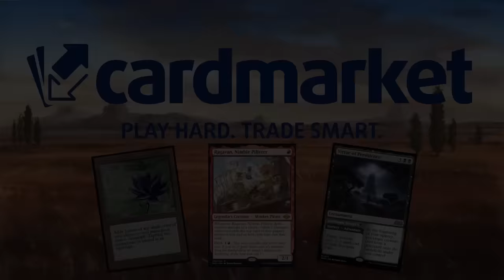Este mazo va como un tiro!! Gruul Dinosaurs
Deck
4 Belligerent Yearling (LCI) 133
4 Bonehoard Dracosaur (LCI) 134
4 Cavern of Souls (LCI) 269
4 Copperline Gorge (ONE) 249
5 Forest (ANB) 112
4 Hulking Raptor (LCI) 191
4 Intrepid Paleontologist (LCI) 193
3 Itzquinth, Firstborn of Gishath (LCI) 230
4 Ixalli's Lorekeeper (LCI) 194
2 Karplusan Forest (DMU) 250
3 Mountain (ANB) 114
4 Palani's Hatcher (LCI) 237
4 Pugnacious Hammerskull (LCI) 208
3 Restless Ridgeline (LCI) 283
4 Rockfall Vale (MID) 266
4 Triumphant Chomp (LCI) 170